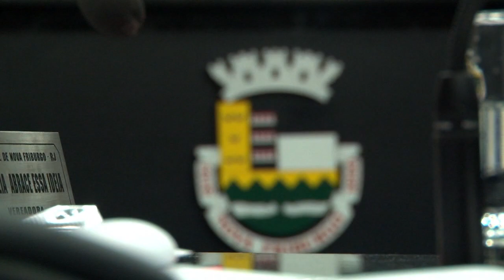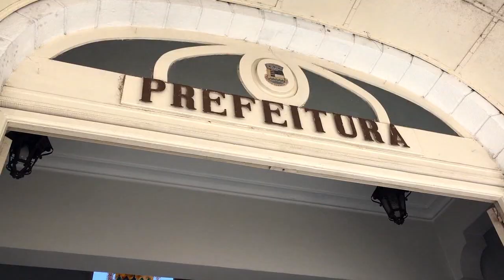MORADORA DENUNCIA QUE AMBULÂNCIA DA UNIMED NÃO VAI A SUA CASA POR CAUSA DOS BURACOS CONS PAULINO